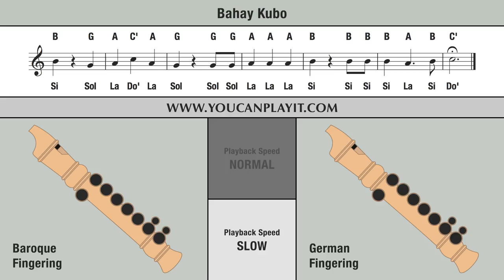HOW TO PLAY the Recorder: Bahay Kubo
How to play on the recorder Bahay Kubo.

Normal: 00:06 - Slow: 01:01 .